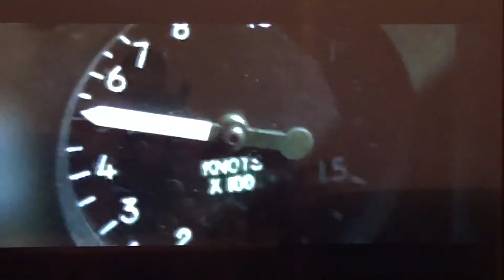Top Gun 2 New Trailer 2019 Tom Cruise | Neue Top Gun Trailer nicht Deutsch